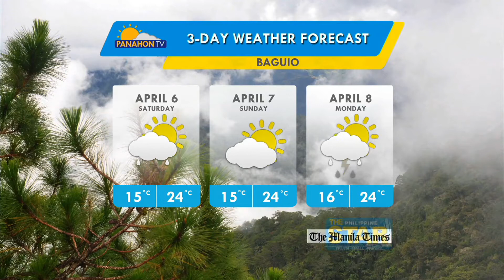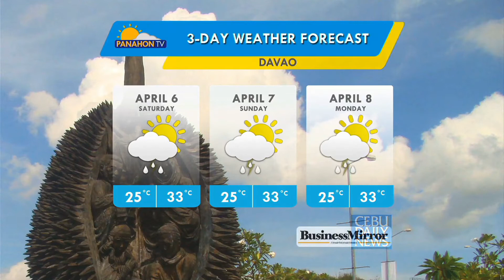Panahon.TV sa DZRH | April 5, 2019, 5:00PM